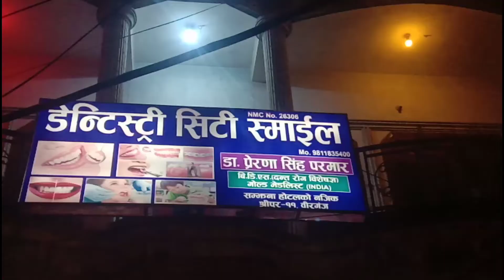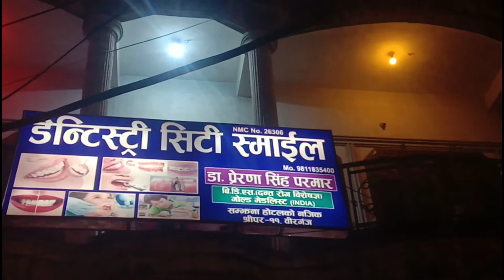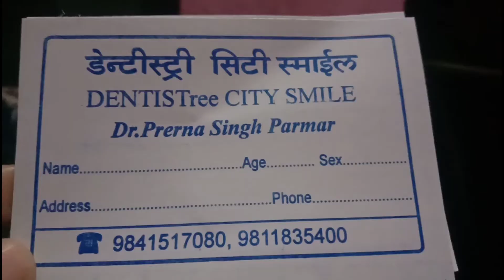वीरगञ्जमा खुल्यो डेन्टीस्ट्री सिटी स्माईल, जहाँ गोल्ड मेडलिस्ट डाक्टरले गर्छिन उपचार